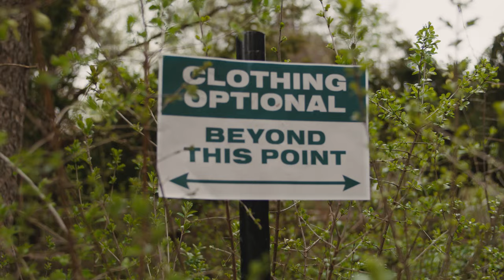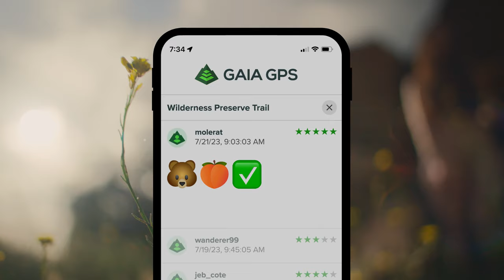Freedom Is Naked Hiking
Free hiking is the ultimate escape from the material world—just ask Mitt (a.k.a Mole Rat). He’s been enjoying nature as nature intended for just over a decade, and he doesn’t plan on covering up anytime soon. Between granola snack breaks, Mole Rat and his team have been hard at work vetting trails.

Find out how to search for the best naked hiking trails on GAIA GPS and join in on the effort.